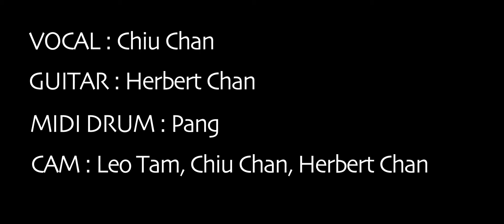衛蘭Janice - 生涯規劃Life Plan (Cover by Chiu Chan & Herbert)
衛蘭全新單曲